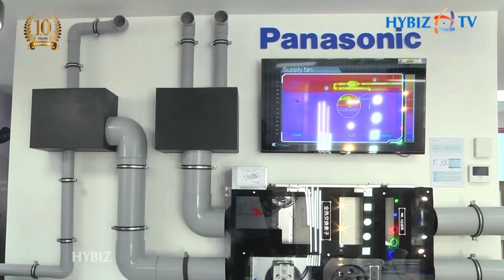Vivek Sharma, Panasonic Life Solutions India | opens exclusive brand store in Hyderabad | Hybiz TV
Vivek Sharma, Managing Director of Panasonic Life Solutions India | Panasonic India to open 130 brand stores in tier 1 &2 cities by 2021-22